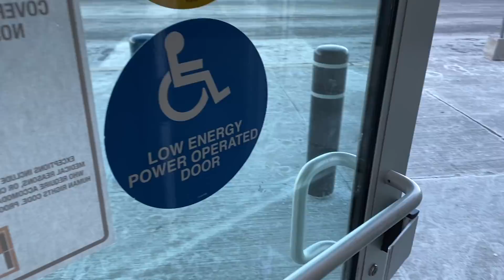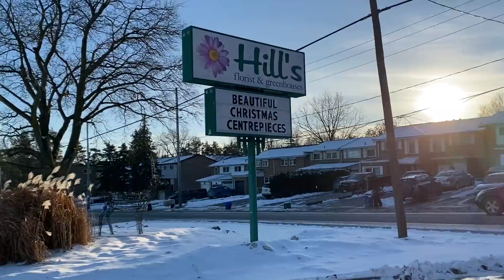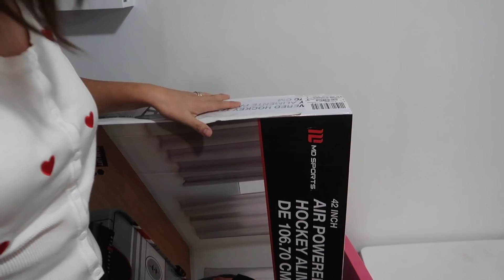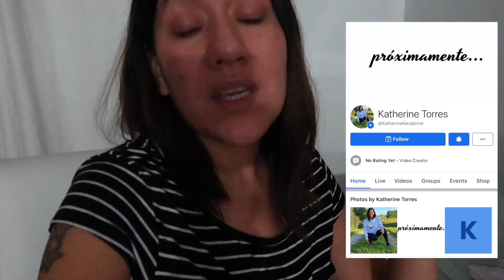🇨🇦 Nos vamos de compras al MALL 🛍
Si deseas contactarte conmigo de una manera mas profesional acá te dejo mi GMAIL.

David Kiezebrink
PO BOX99900
EV 121885
STN MAIN
LINDSAY , ON
K9V 0L8
CANADA